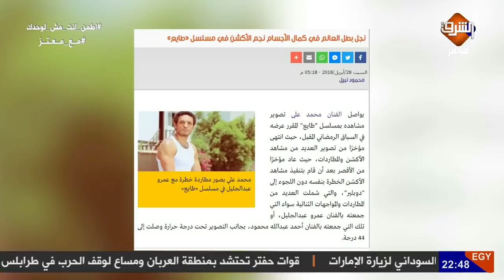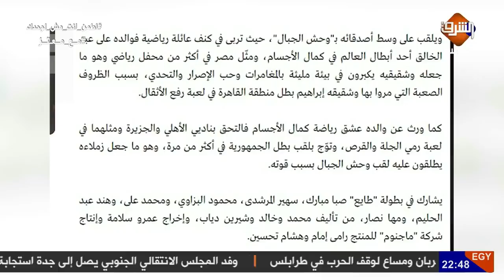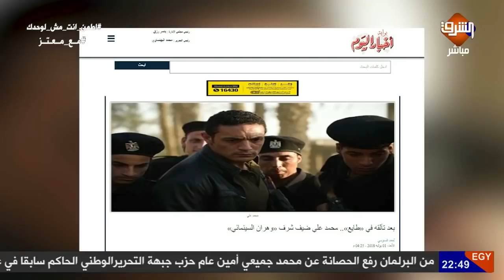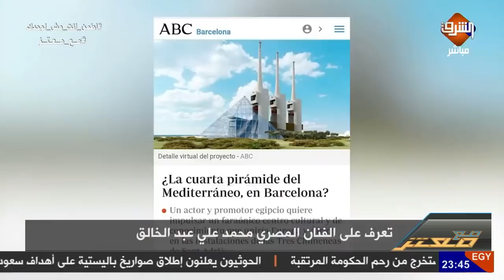من هو الفنان محمد_علي الذي فضح فساد السيسي ونفوذ زوجته